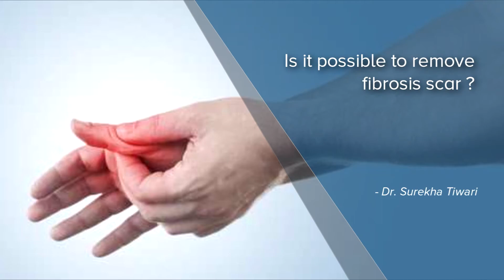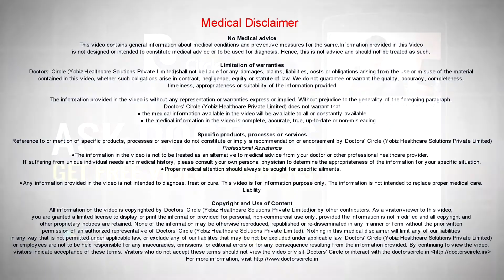Is it possible to remove fibrosis scar?-Dr. Surekha Tiwari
Fibrosis is actually a protective response of the body. Whenever there is an injury the body will try to breach it up with some kind of fibroids. When this response becomes too much it turns into a scar which is fibrotic which is beyond its size and that is where you will see something like a keloid coming up or some kind of a contraction. Homeopathy has lot of medicines for this. Surgery is not the answer because fibrosis is a tendency. If you take medicines regularly, specially a medicine called thyosamine in homeopathy which helps in reducing your fibroid tissue. Please approach your nearby homeopathic doctor. There are solutions to fibrosis.